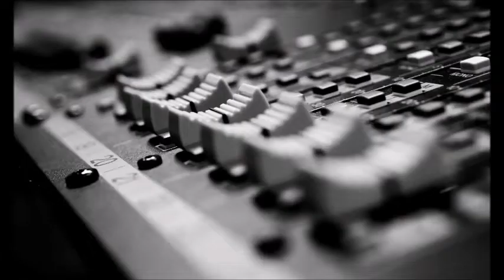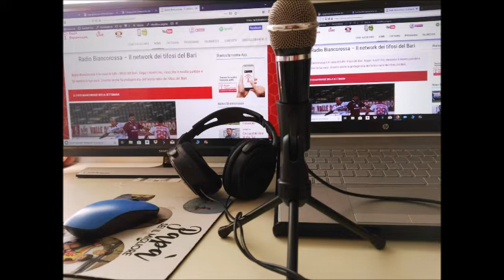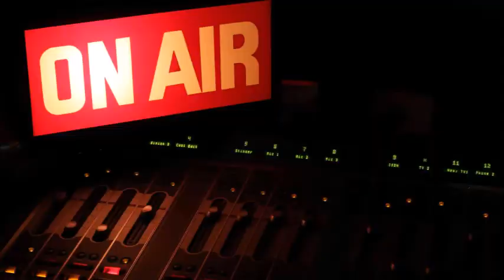Tanto non capirai - puntata del 23 gennaio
Analisi, pagelle e interviste di Bari Sicula Leonzio. Ospite Cristiano Carriero: "Simeri ha fame d'arrivare in B. Reggina? Ai De Laurentiis manca la grande vittoria"